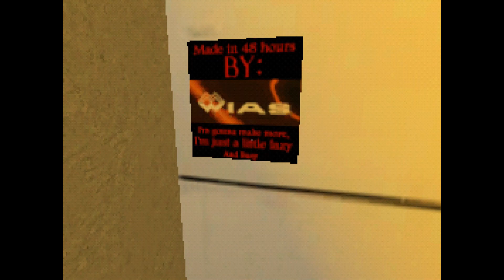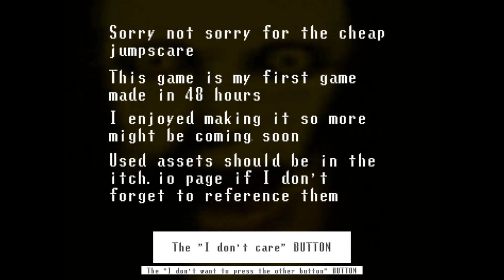Wooden Snow - Playthrough (PSX-style horror game)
Some people want to be alone for a while. Maybe they even like the snow and winter. In this game you play as one of these people. But are you really sure you are alone?

A short horror experience (1-5 minutes).

Status Released
Platforms Windows
Author makovickavilem
Tags 3D, Atmospheric, Christmas, Creepy, Horror, PSX (PlayStation), Retro, Short, winter